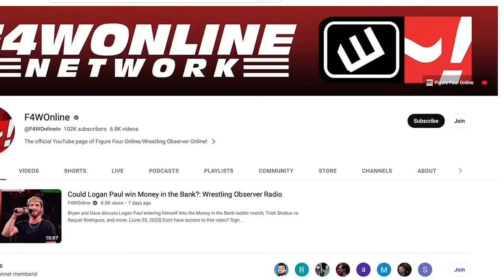The Young Bucks are booked for Dynamite after all | Wrestling Observer Live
Bryan Alvarez and Mike Sempervive talk about the last minute addition of The Young Bucks to Wednesday's Dynamite show in California. Also news on TNA returning to Orlando and more.